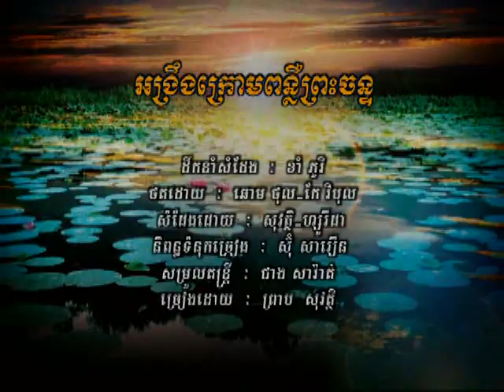Ongreung Krom Bompler Preah Chan | Sovath (RHM 97)